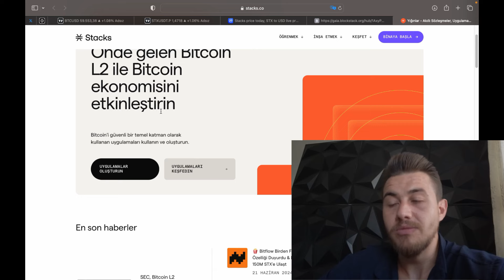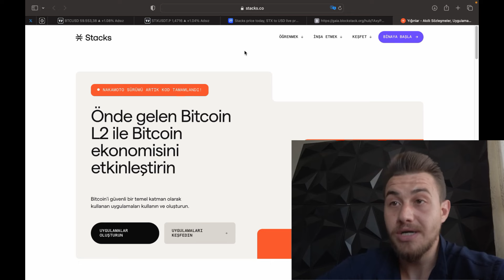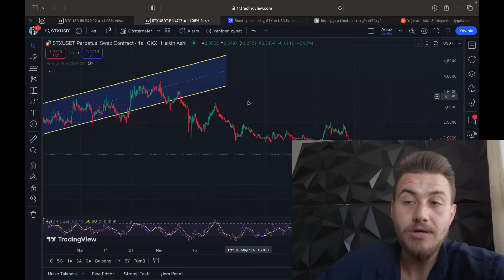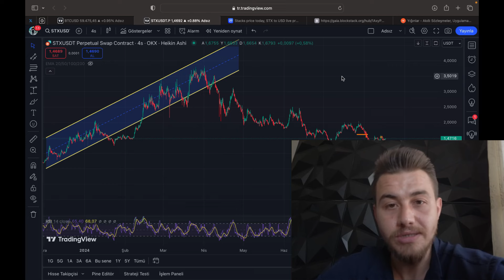Stacks (STX) Coin Bitcoin İle Coşabilir ! 10X Potansiyeli Olan Altcoin ! Stx Coin Nedir ? Analiz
🎃Merhabalar Bu videoda anlatılanlar tavsiye değildir kendi görüşlerim ve yorumlarımdır. Stacks Stx coin layer 1 altcoin olup bitcoin teknolojisi ile çalışan bir altcoindir. Genel itibariyle piyasada fiyat hareketleri bitcoin ile eşdeğer olmaktadır. Dikkat ile takip edilmesi gereken altcoinlerden bir tanesidir.